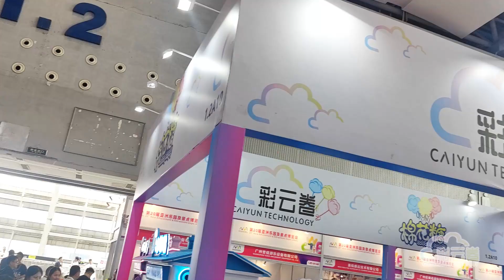Caiyunjuan participated in the 2024 Asia Amusement & Attractions Expo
Caiyunjuan is a manufacturer specializing in the production and sales of vending machines, integrating independent research, development, production, and sales.
The main products include:
1. Cotton Candy Vending Machine
2. Ice Cream Vending Machine
3. Popcorn Vending Machine
4. Pizza Vending Machine